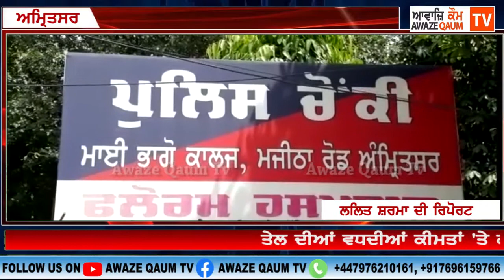ਅਮ੍ਰਿਤਸਰ ਪੁਲਿਸ ਨੂੰ ਮਿਲੀ ਵੱਡੀ ਕਾਮਯਾਬੀ, ਚਾਰ ਨੌਜਵਾਨਾਂ ਨੂੰ ਨਸ਼ਾ ਪੀਂਦਿਆਂ ਨੂੰ ਕੀਤਾ ਕਾਬੂ